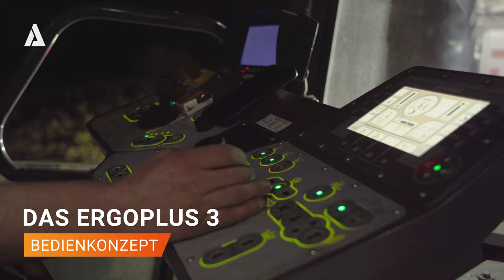VÖGELE POWERFEEDER MT3000-3i Offset: Nachtarbeiten in Schweden - ALTCON Mietpark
Im Auftrag von Altcon Mietpark haben wir den Vögele Powerfeeder MT3000-3i an unseren Kunden in Malmö, Schweden, geliefert. Diese hochmoderne Maschine mit dem Ergoplus 3-Bediensystem und der leistungsstarken Fördertechnologie sorgt für eine effizientere Verkehrsführung und bessere Erreichbarkeit in Malmö.

Dank des engagierten Einsatzes des Teams vor Ort wird dieses große Projekt erfolgreich umgesetzt, selbst in den späten Nachtstunden. Sehen Sie in diesem Video, wie die Powerfeeder-Technologie bei Dunkelheit arbeitet.